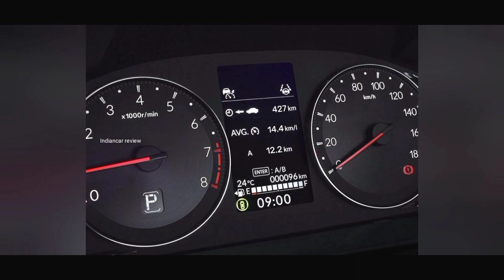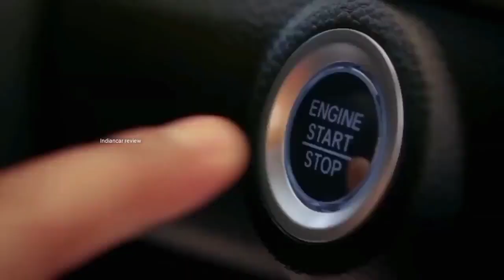Honda WRV Facelift 2023 | New Honda WR V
Honda WRV Facelift 2023 | New Honda WR V | ‎@Hindi News Today